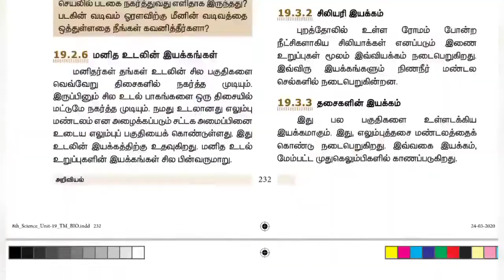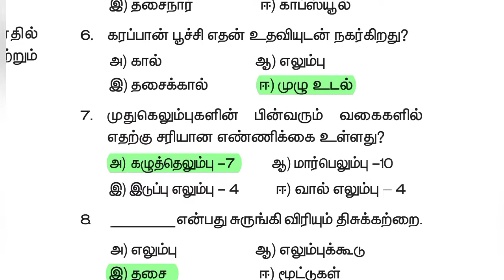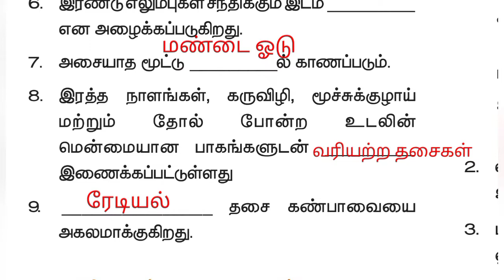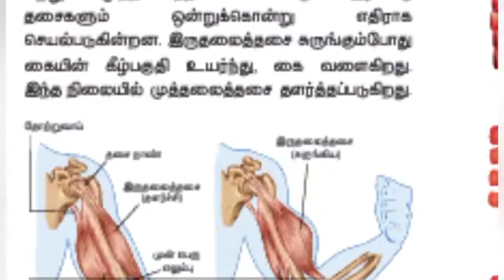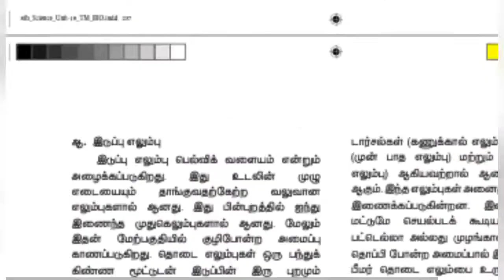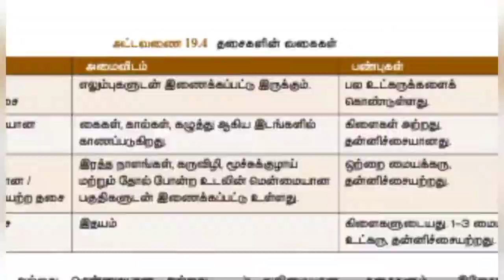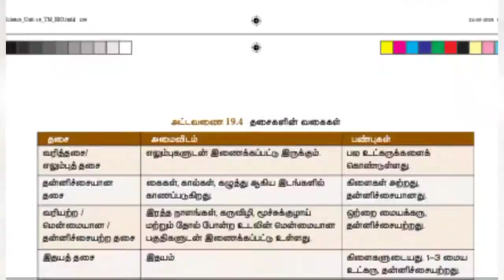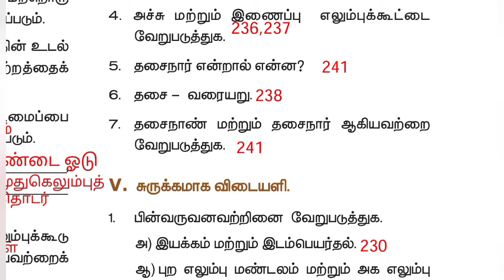8th Std - அறிவியல் | அலகு 19 - விலங்குகளின் இயக்கம் | Book Back Exercise